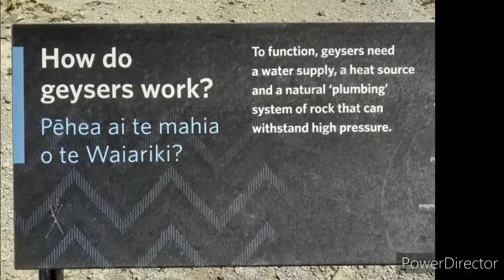TE PUIA thermal park ROTORUA New Zealand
Te Puia thermal park is located in Rotorua, New Zealand. Filmed February 2020. Te Puia has a Maori meeting house with performance's and a great restaurant topped off with friendly staff and top tour guides.

This is my own footage.

Uploaded by Suns of Atlantis.